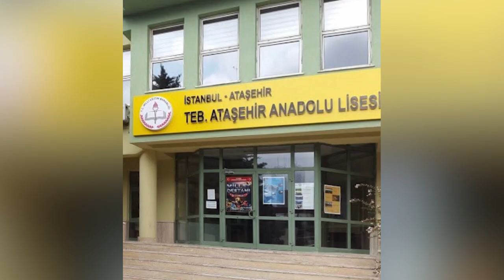TEB ATAŞEHİR ANAOLU LİSESİ - 29 EKİM CUMHURİYET BAYRAMI KUTLU OLSUN!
Beden Eğitimi öğretmenimiz Tuğçe ÇEBİ'nin öğrencilerimiz ile hazırladığı 29 Ekim videomuz vesilesiyle, yüce milletimizin 29 Ekim Cumhuriyet Bayramı'nı kutluyoruz.